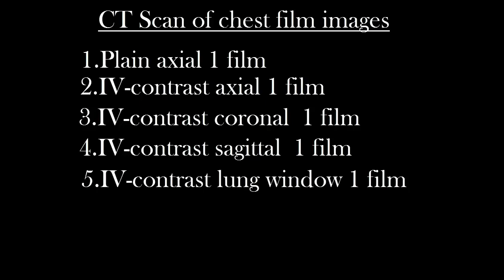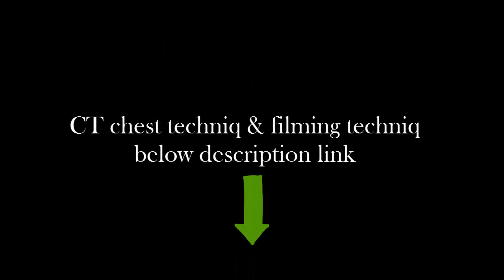ct scan of chest with contrast film images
1.. CT scan of chest with contrast work techniq

1.. CT Scan of chest with contrast filming techniq

coming soon